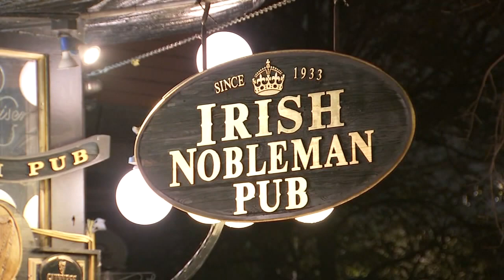Chicago pub owner, city fighting over inflatable holiday decorations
The owner of the Irish Nobleman pub in West Town is fighting the city after they told him to remove inflatable holiday decorations from the sidewalk. FULL STORY